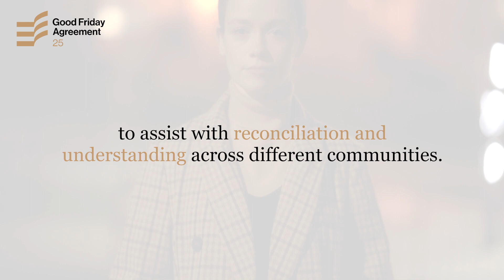The Reconciliation Fund - The PlayHouse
The Playhouse in Derry is supported by the Reconciliation Fund. The Playhouse in Derry provides programmes that use the arts and storytelling to assist with reconciliation and understanding across different communities.

Established in 1982, the Government of Ireland’s Reconciliation Fund supports civil society organisations in creating a better understanding between people and traditions on the island of Ireland, and between Ireland and Britain.